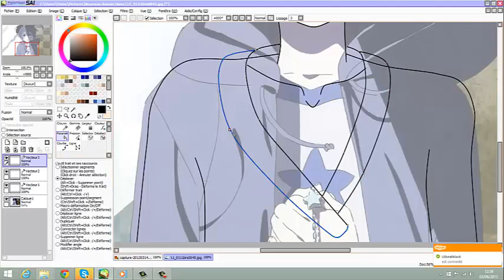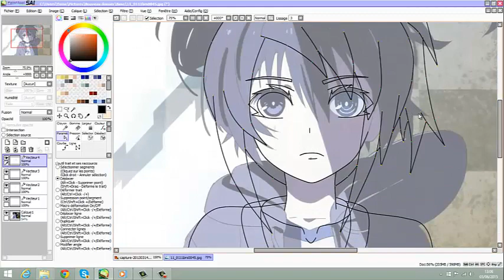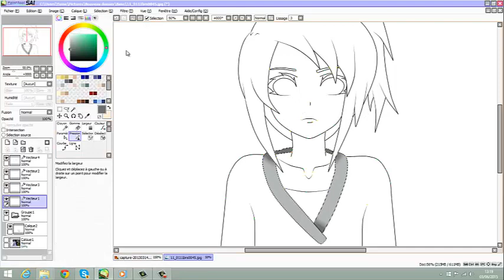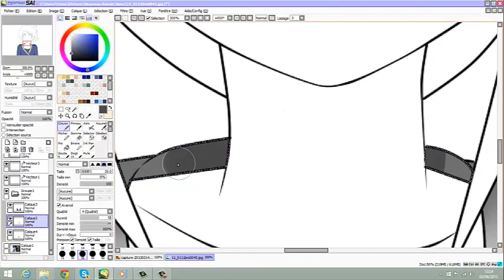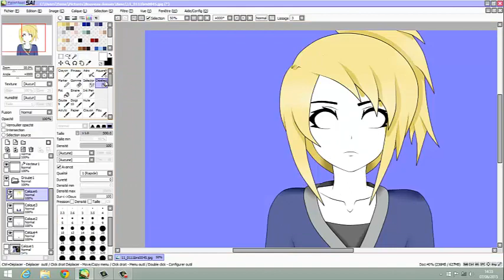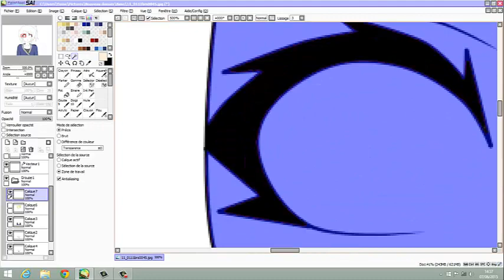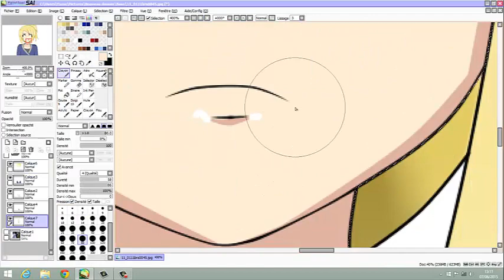RPC - Speed Paint (PTS) [Misaki] 1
Youtube en dehors du miens : Teruki Haruka